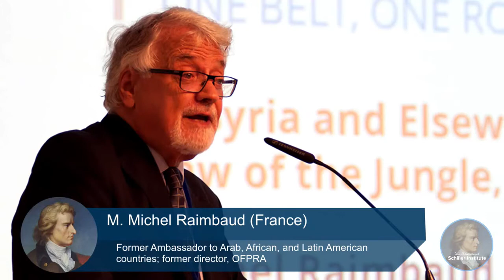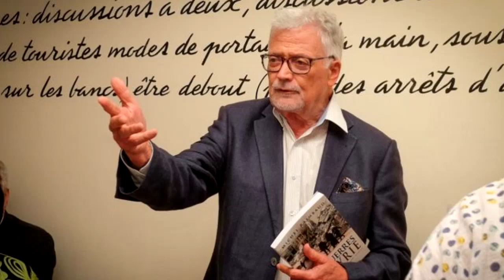Syrie : plutôt une guerre sans fin que la fin de la guerre - Michel Raimbaud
Extrait de la troisième table ronde de la visio-conférence de l’Institut Schiller des 20-21 mars 2021

Michel Raimbaud, ancien ambassadeur de France dans les pays arabes, africains et latino-américains. Ancien directeur de l’Office français de protection des réfugiés et apatrides (OFPRA)